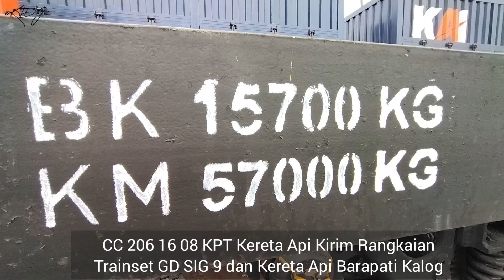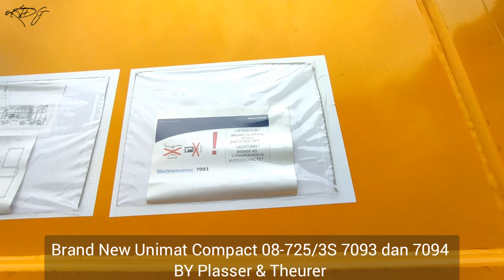Kompilasi Hunting Kereta Api Di Stasiun Prabumulih | Divre 3 Palembang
Video Milik saya sendiri.